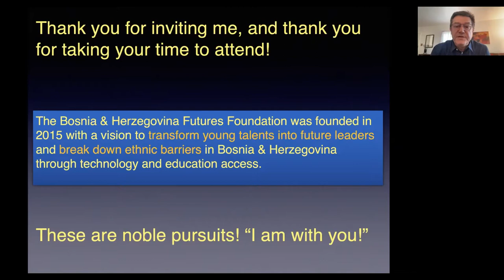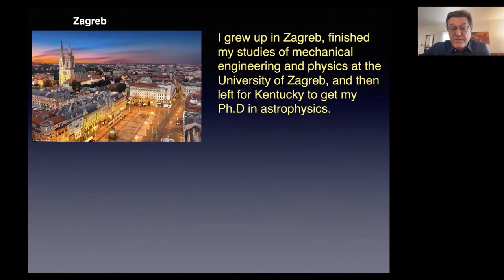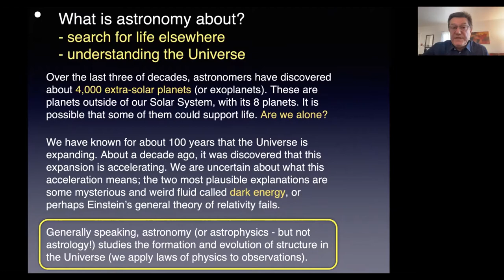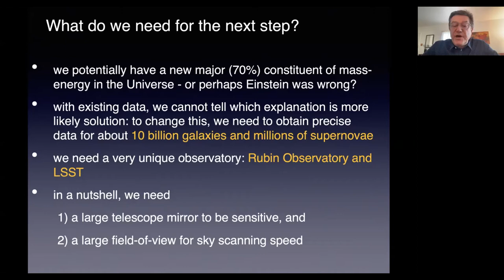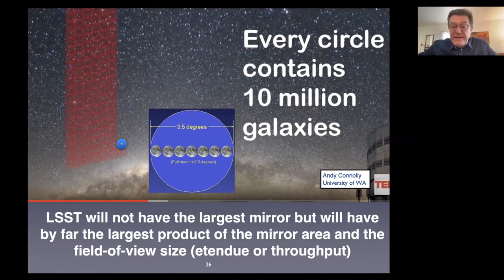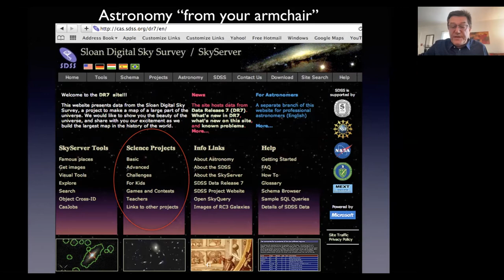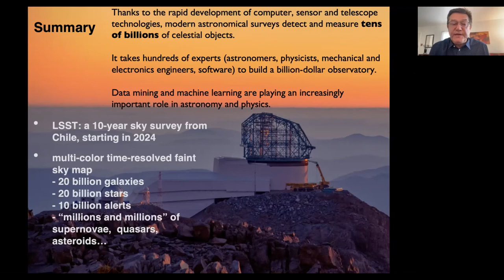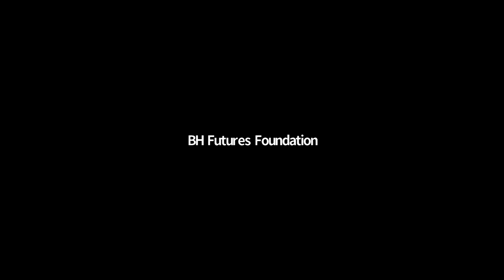Željko Ivezić - Exploring the Universe from your armchair with the Greatest Movie of All Time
Željko Ivezić  obtained undergraduate degrees in mechanical engineering and physics from the University of Zagreb, Croatia. His life-long love with astronomy started in the third grade of elementary school when he joined the school astronomy club and the public Zagreb Observatory astronomy group, and this is why he still enjoys working with amateur astronomers and astronomy teachers.

Željko obtained his Ph.D. in physics from the University of Kentucky, where he worked on dust radiative transfer models and wrote the code Dusty. He moved on to Princeton University to work on the Sloan Digital Sky Survey (SDSS), which turned out to be a life-changing experience. After spending seven fun years in Princeton, he took a professorship at the University of Washington, Seattle.

 He has co-authored over 300 refereed publications, with a cumulative citation count of over 100,000 (h index=136, according to Google Scholar ). His current obsession is the Rubin Observatory Legacy Survey of Space and Time (LSST), for which he serves as the Project Scientist and the chair of the LSST Project Science Team, and as the Deputy Director for the construction of Vera C. Rubin Observatory in Chile. In many ways similar to SDSS, which provided to us the first large digital color snapshot of the faint optical sky, LSST will deliver a digital color movie of the night sky by collecting 100,000,000 GB (or 100,000 TB, or 100 PB) of astronomical imaging data.